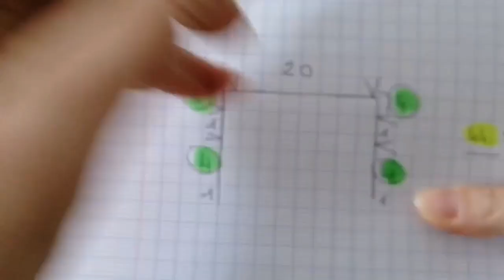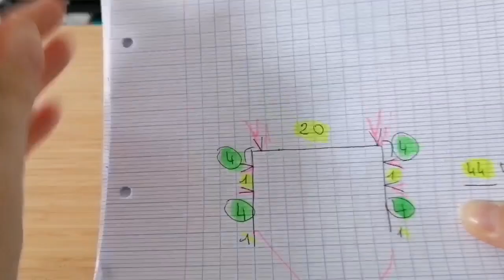🚩Pour gauchers 🚩 comment réaliser un pull col V et torsades au crochet *RUBY* 🐞ISA TRICOT CROCHET 🐞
Pour une taille 42
Il vous faut 5 pelotes médium de chez
action

Un crochet 4 et un crochet 3,5 pour le point élastique aux poignets